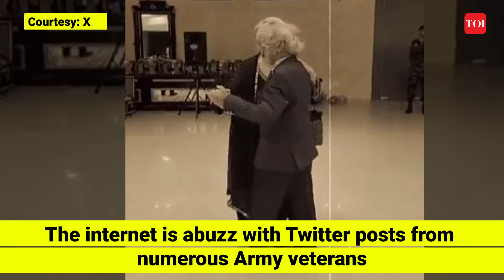Oldest Paratrooper Lt. Gen. Sharma's Joyous Dance on 100th Birthday with Wife 🕺 💕 💃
The internet is buzzing with Twitter posts from numerous Army veterans, all sharing a heartwarming spectacle. It's a video that showcases the 100-year-old veteran soldier and officer, Lt. Gen. SN 'Tindi' Sharma, gracefully twirling on the dance floor with his wife. This delightful moment unfolded during a birthday celebration organized by his unit.

Lt. Gen. Sharma's life is marked by remarkable milestones. He served in the army for an impressive 40 years, retired four decades ago, and has been married for a remarkable 70 years. His recent appearance, gracefully waltzing to the tune of a romantic melody at his 100th birthday, has captured the admiration of not only his fellow veterans but also an extended online audience.